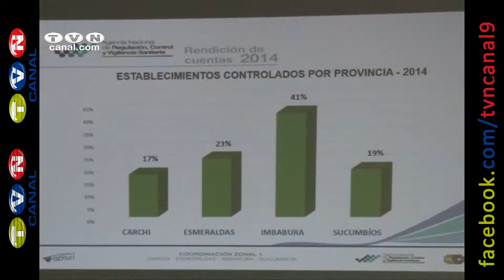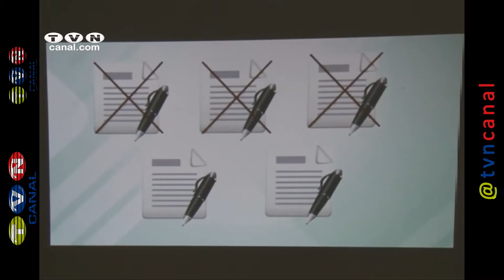Ibarra incorporó a 80 nuevos policías municipales (Noticias Ecuador)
Madre de dos niños y actualmente separada Karina Sánchez es una de los 80 policías municipales que este jueves culminaron su periodo de formación y se integran al servicio del cantón Ibarra.  Karina relata los argumentos para haber ingresado a esta institución.